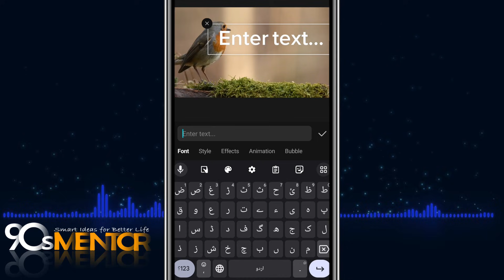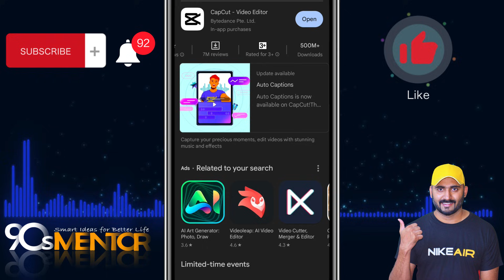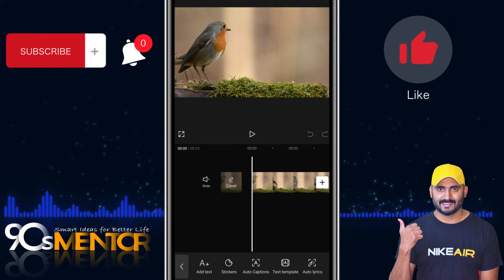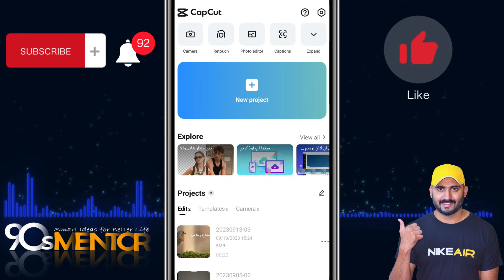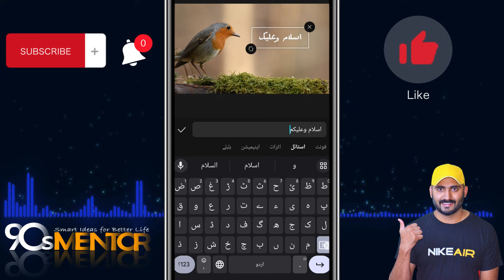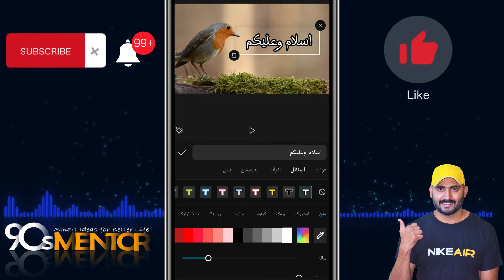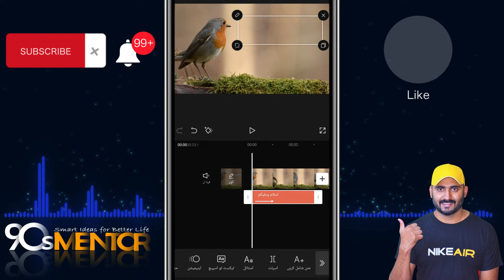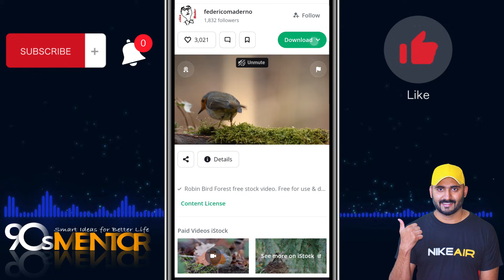How To Fix CapCut Urdu Text Problem | CapCut Mein Urdu Kaise Likhe Problem Solved 👍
📹 Are you struggling with adding Urdu text in CapCut? Look no further! In this tutorial, we've got you covered as we walk you through the steps to solve the CapCut Urdu text problem. 🇵🇰

CapCut is an amazing video editing app, but sometimes it can be a bit tricky to work with Urdu text. Whether you're creating content in Urdu, want to add captions, or simply want to get creative with your videos, we'll show you how to make Urdu text work seamlessly in CapCut.

In this easy-to-follow video, you'll learn:
✅ How to enable Urdu text input in CapCut.
✅ Step-by-step instructions for adding Urdu text to your videos.
✅ Tips and tricks for formatting and styling your Urdu text.
✅ Common issues and their solutions, so you can edit your videos smoothly.

Our goal is to make sure you can express yourself effectively in Urdu on CapCut without any hassle. We've got solutions for both Android and iOS users, so no matter what device you're using, you'll find the help you need.

By the end of this video, you'll be a CapCut Urdu text pro! If you have any questions or need further assistance, drop them in the comments section below. We're here to help!

Qu